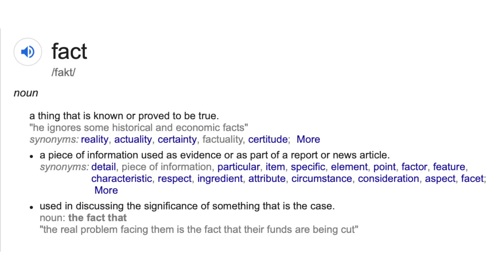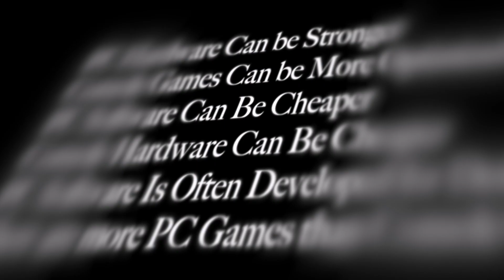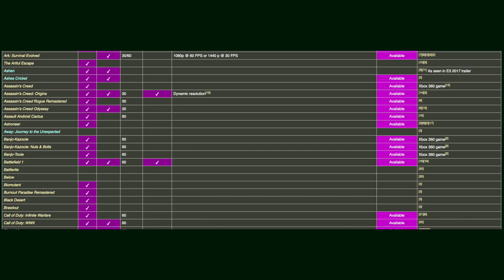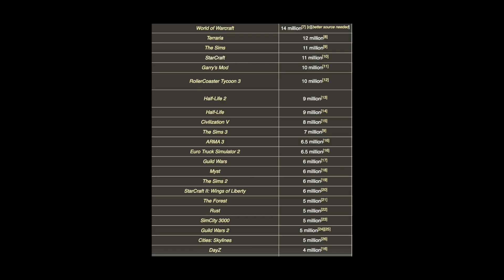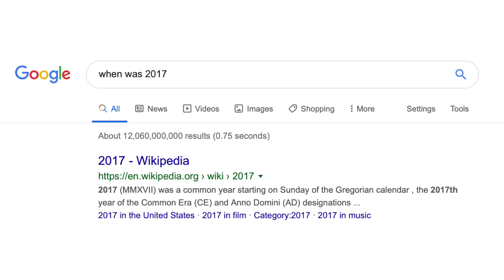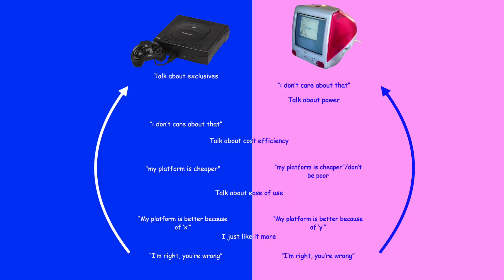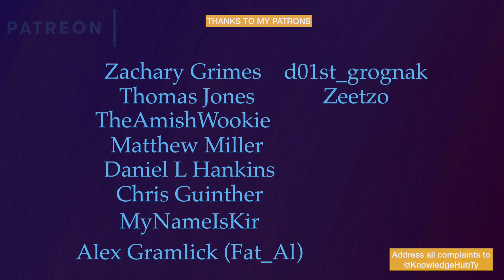PC v.s Console: From the Opinion of A Guy Who Doesn't Care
So PC, it can be as good as you want,

mouse keyboard are fun,

got some steam sales my son,

this game it will run,

 got golfing and funs,

 mod that hot skyrim sun,

 open platform aint dumb,

It’s fun on a bun

We’re talking Real gamer hours,

no need to shower,

 hey i aint dour,

 this P€™s got power

So Consoles they’re convenient,

 it’s simple, I mean it,

 got spyro,

 got red dead,

 no launchers,just hot lead,

no macros,no drivers,

no malware, no fires,

just plug in and play, and have a good day

We’re talking optimized hardware, 4K and 60,

 might only cost ya $450, get to play with that skitty